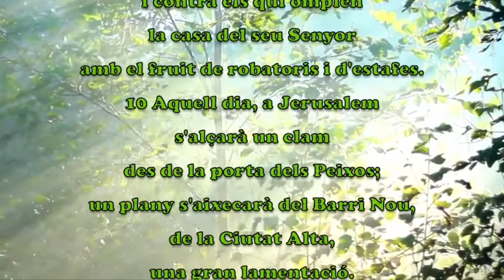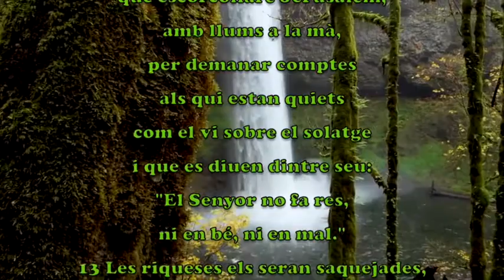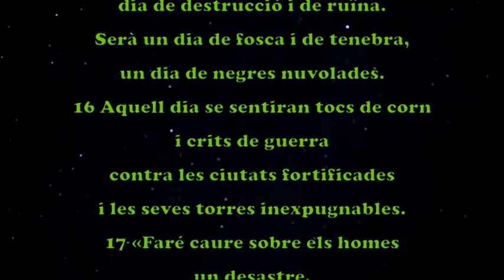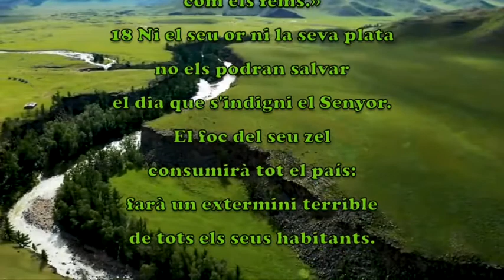Sofonies 1,7-18 Album Easy Organ